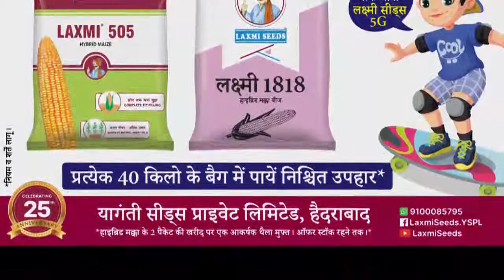करें सपनों को सच बस करो ये उपाय खगड़िआ, बिहार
करें सपनों को सच
बस करो ये उपाय
खगड़िआ, बिहार